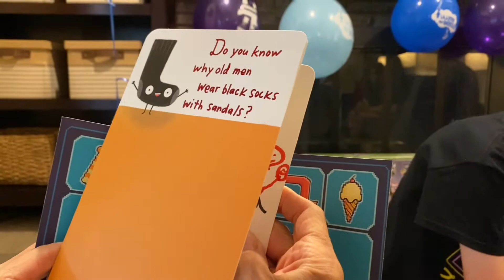HAPPY 10TH BIRTHDAY NOAH! | KIDS LIFE 365 | 8.14.21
Happy 10th Birthday, Noah! The first part of this video was filmed on his actual birthday (8.13.21) and the rest was filmed the day after when we fully celebrated his birthday with presents, lunch at Applebees, toy shopping at Big Fun Columbus, and cake and ice cream at home with family.